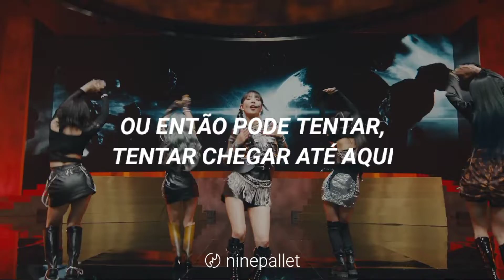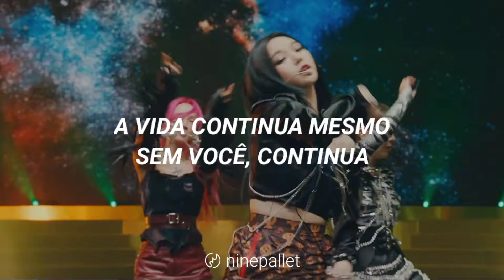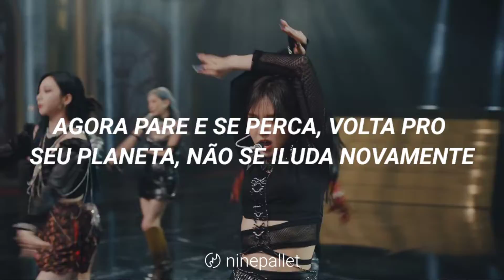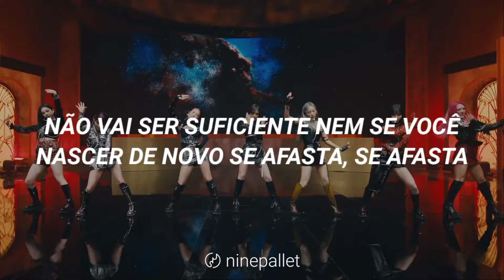GOT the beat — Step Back | Tradução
Álbum: Step Back
Artista: GOT the beat

Tradução da música Step Back do grupo GOT the beat para o português brasileiro.

Tradução por ninepallet.